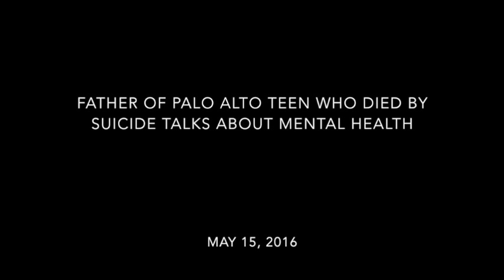Father of Palo Alto teen who died by suicide talks about mental health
TC Lee, a father of a Gunn High School student who died by suicide in 2015, talks to a full crowd at First Christian Church in Palo Alto on Sunday, May 15, 2016, about mental health and his own path of recovery from loss and grief.